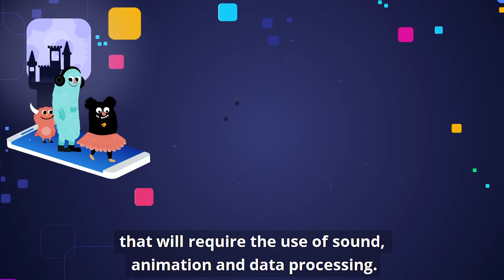App Developement for Kids - Online Coding Course from Tekkie Uni (edited version)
Kids will develop Apps and games for smartphones, start coding immediately, and make their first steps as digital creators.

Coding is all about thinking. Learning to code combines scientific knowledge with creativity and learning a whole new language. It requires high activity of multiple areas in the brain and altogether empower children. when children code they learn how to express themselves, develop procedural thinking, and strengthen their confidence, they acquire a new set of skills that help them shift from just consuming information to becoming digital creators.

In the App development course, students will learn the basics of coding Apps and games for smartphones. They will write code for the first time, develop and design their own unique self-made products.